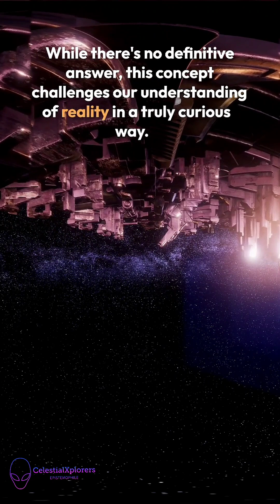Unmasking Simulated Universe simulation theory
The "Matrix Hypothesis" and Nick Bostrom's view on the possibility of living in a simulation:

"Imagine a world where the reality you perceive is not what it seems, where every experience, every sensation, is a meticulously crafted illusion. This is the essence of the Matrix Hypothesis, a concept that challenges the very foundation of our understanding of existence. Oxford philosopher Nick Bostrom proposed the Simulation Argument, suggesting that if a technologically advanced civilization exists, they could create highly realistic simulations of their ancestors, much like we play video games. Bostrom's argument presents three possibilities, one of which is that we are almost certainly living in a simulation. This notion raises profound questions about the nature of consciousness, the limits of human perception, and the ultimate purpose of our existence. While it remains a tantalizing idea without conclusive proof, the Matrix Hypothesis invites us to ponder the boundaries of reality and the possibility of a cosmic code that shapes our lives."

Be the Enlightened one